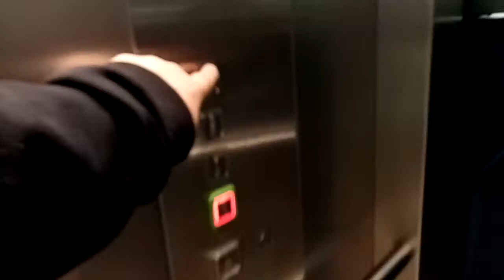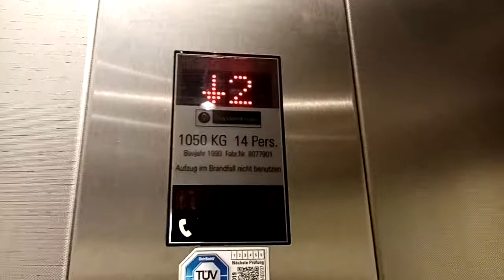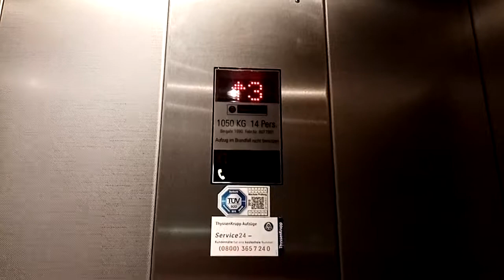ThyssenKrupp - Glasaufzug - Im Einkaufszentrum Neuer Markt - Erlangen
Aufzughersteller:    ThyssenKrupp.
Baujahr:                    1990
Fabrik Nummer:      1050 KG oder 14 Personen.